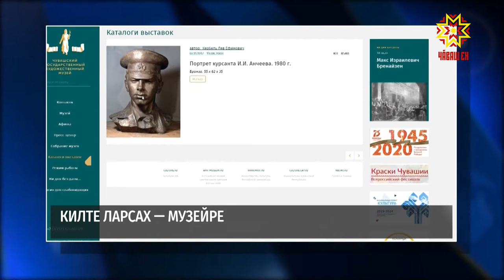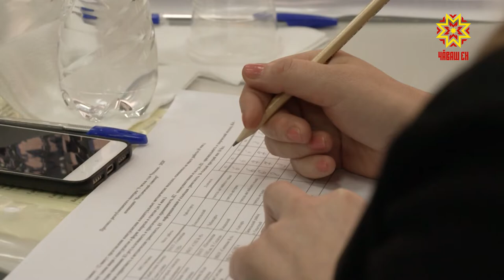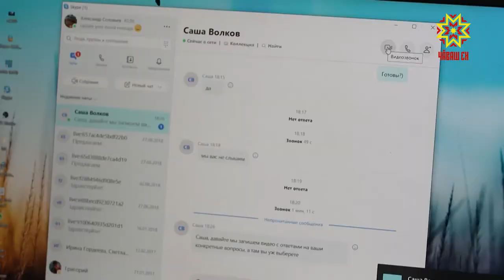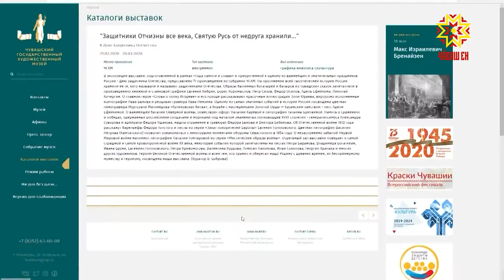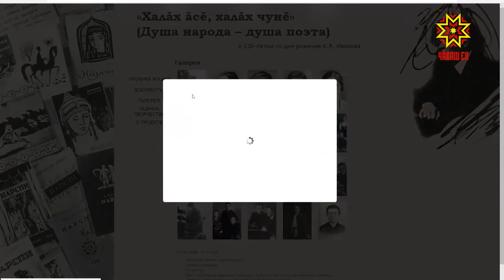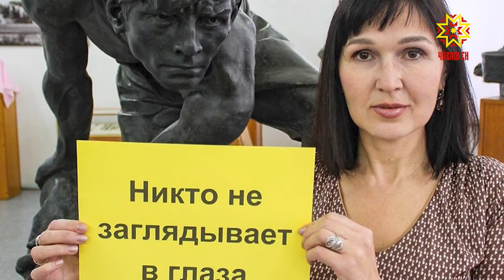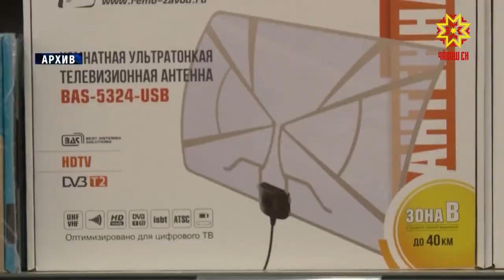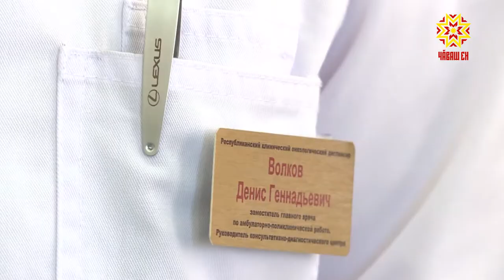Республика 18.05.2020 на чувашском языке. Вечерний выпуск